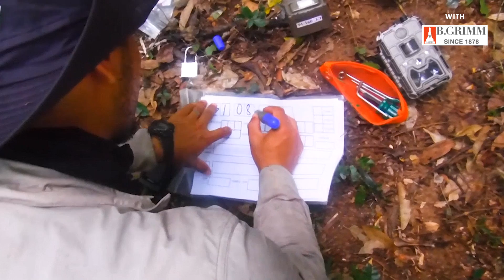How Scientists Are Protecting Tigers in Thailand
The tiger population around the world has been decimated because of illegal hunting and habitat loss. But there is hopeful news coming out of Thailand. Scientists from Panthera worked with the Thai Department of National Parks, Wildlife and Plant Conservation and Freeland Foundation to set up a network of more than 80 camera stations in the Dong Phayayen—Khao Yai Forest Complex in eastern Thailand. And they discovered tigers are breeding in this protected area. It’s the first time in a decade that any evidence of breeding has been found. That said, the work to save these wild cats from extinction is far from over.